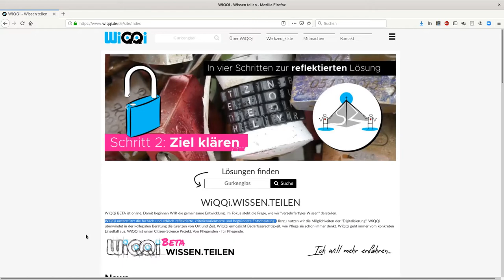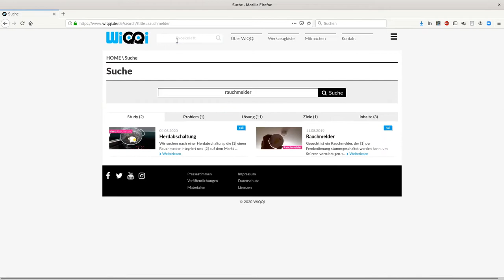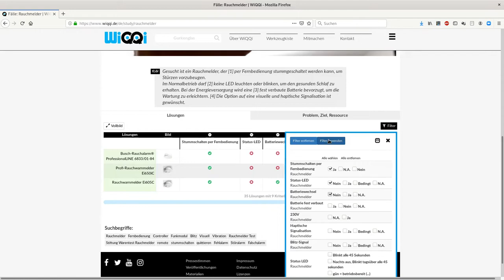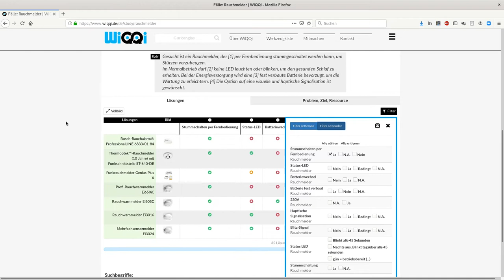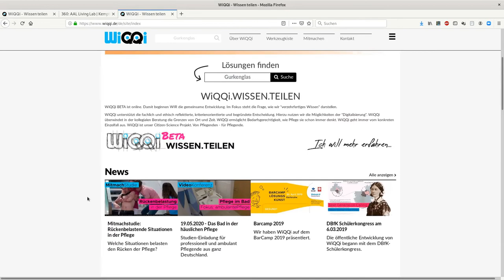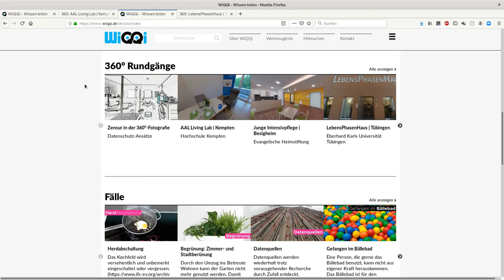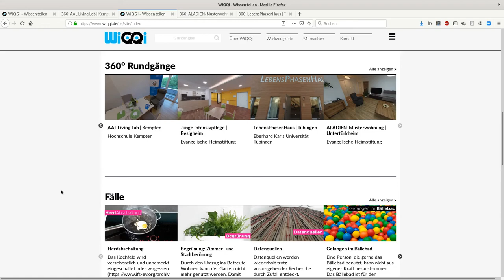WiQQi - Eine kleine Einführung zum Tag der Pflege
Version 2 des Videos. Vielen Dank die konstruktive Kritik!

WiQQi Beta geht zum Tag der Pflege am 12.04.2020 online. Damit wollen wir ein Zeichen des Respekts abgeben für das, was Florence Nightingale für uns Pflegende geleistet hat - und eine Plattform aufbauen, in der wir Pflegende unser Wissen teilen.

Wie WiQQi Beta ist auch dieses Video ein erster Aufschlag. Wir freuen uns sehr über konstruktive Kritik, Verbesserungsvorschläge und offene Fragen. Denn mit jedem dieser Beiträge machen wir WiQQi etwas, das uns allen gehört.

Als Entwickler (m/w/d) suche wir Menschen, die beurteilen können, welches Wissen wir in der Pflege geben können und wie wir es abrufen wollen. Wir suchen als Praktiker (m/w/d)! Mitmachen ist in allen Formen und jedem zeitlichen Umfang möglich. Wichtig ist dabei, dass niemand überlastet wird.